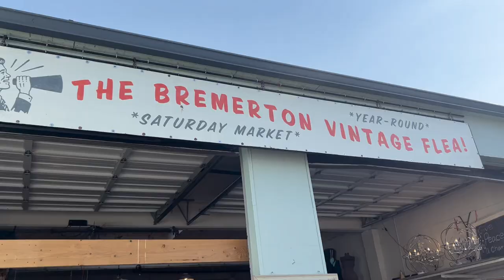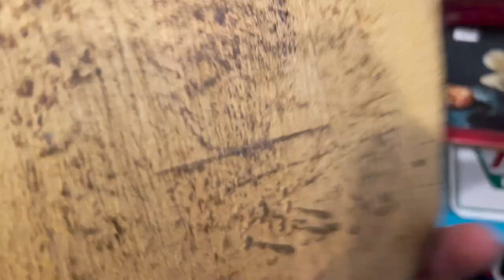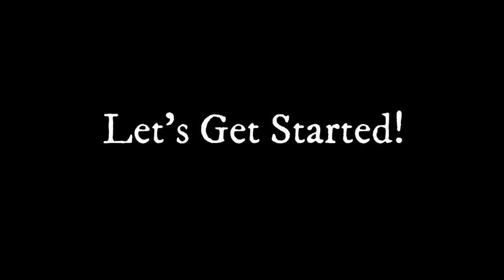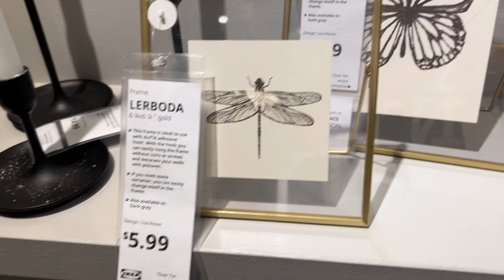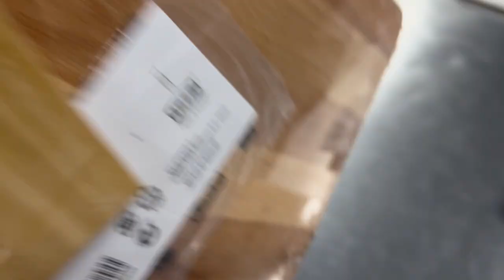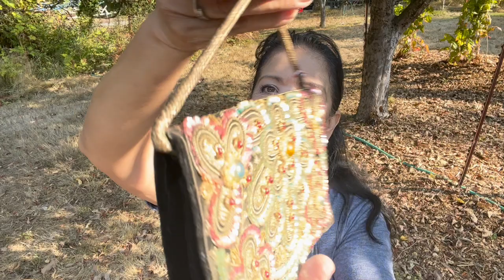I DIY My Kitchen, Hit A Vintage Market And As Usual Do A Big Fall Vintage Haul, Boho/Cottage Decor!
As usual I'm on the road hitting up thrift stores, garage and estate sales looking for things to sell online, in my store and my two antique booths.

I also decided to do a little DIY in my kitchen using peel and stick paper and making a trip to Ikea and Homegoods.

Save 15% when using code LOVEITBUYIT
Cannot be combined with other sales that may be running

Etsy Shop
Ebay Store

Links to some of my favorite channels are below.

Hello my name is Abby and I am a full time vintage shop owner & owner of two antique booths. I spend my days thrifting and sharing those thrift hauls on YouTube.  I've been self employed for almost 3 years now selling my vintage and antique finds at my brick and mortar store, Abigail's Artful Abode, in Poulsbo, Washington,  online on all the major platforms including Etsy, Ebay, Poshmark and Depop and now at my two antique booths. One at Epic Antiques and one at Lander Street Vintage, both large malls in Seattle.

I really am passionate about thrifting reselling 2nd hand, vintage and antique decor items so they can live and be loved in a new forever home. Oh and vintage clothing is a newer adventure for me so look out for those videos as well!

If you love watching  thrifting and thrift hauls, enjoy unusual, fun, funky and fabulous items make sure to subscribe and hit the notification button since I drop a new video every week! And of course make sure to watch past videos as well!